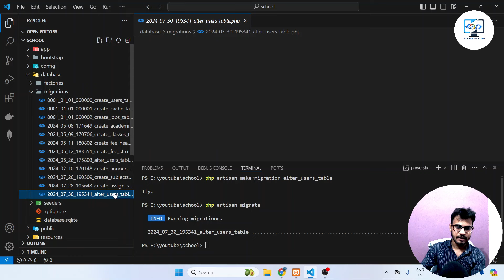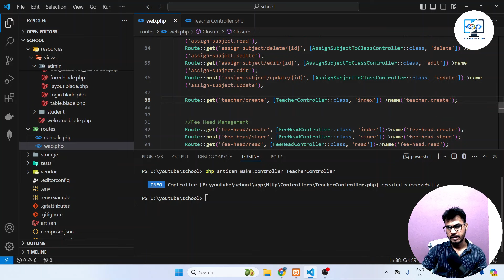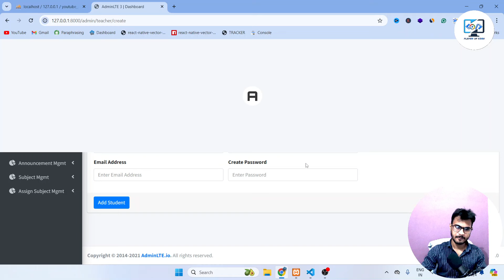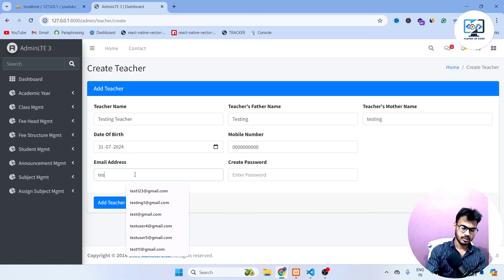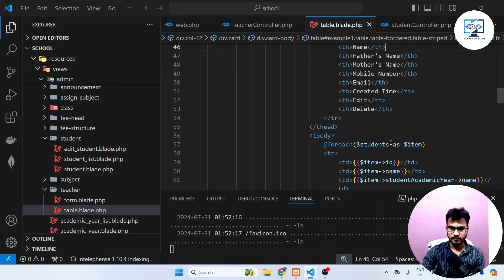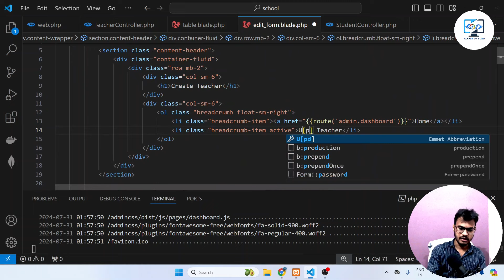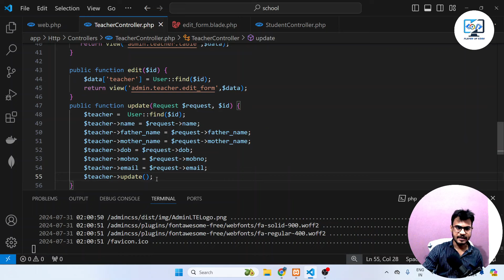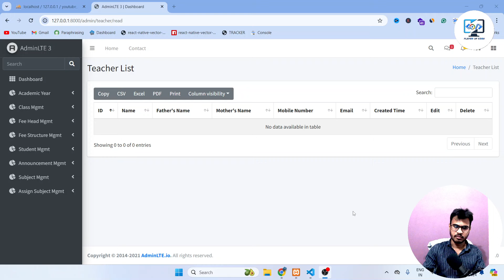School Management System using Laravel || Teacher Management || Laravel 11 🚀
In this serial, You will learn
Admin Template Setup
Admin Login/Change Password/Logout
Class Management
Academic year Management
Student Management
Fee Structure Management
Collect Fee Management
Payment History Management
Print Receipt PDF Generate
Banner Management
Gallery Management
Video Management
Enquiry

Hey everyone! If you're interested in getting the source code, it's available for just ₹1299.

Usedful Links
Boya BY-M1 Pro Omnidirectional Lavalier Condenser Microphone with Gain control, Headphone-out, Noise cancellation for iPhone Android Smartphone DSLR Camera Camcorder Audio Recorder YouTube(20ft Cable)

FIFINE T669 Condenser USB Microphone Kit with Adjustable Scissor Arm Stand Shock Mount for PC and MAC Only

Lenovo 300 FHD Webcam with Full Stereo Dual Built-in mics | FHD 1080P 2.1 Megapixel CMOS Camera |Ultra-Wide 95 Lens, Digital Zoom | 360 Rotation | Flexible Mount, Cloud Grey

Portronics My Buddy K Portable Laptop Stand with Adjustable Height, Foldable, OverHeating Protection for Laptops & MacBooks (Grey)

Ambrane Mobile Holding Tabletop Stand, 0-135 Perfect View, Height Adjustment, Wide Compatibility, Multipurpose, Anti-Skid Design (Twistand, Black)

Logitech K480 Wireless Multi-Device Keyboard For Windows, Macos, Ipados, Android Or Chrome Os, Bluetooth, Compact, Compatible With Pc, Mac, Laptop, Smartphone, Tablet - Black

Tygot 10 Inches Big LED Ring Light for Camera, Phone tiktok YouTube Video Shooting and Makeup, 10" inch Ring Light with 7 Feet Long Foldable and Lightweight Tripod Stand